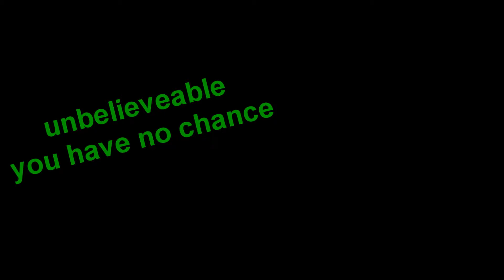[CS GO] PUG-Highlights 16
Matchmaking Highlights #16 with some pretty sick clutches.

Deathmatch Server (all weapons):
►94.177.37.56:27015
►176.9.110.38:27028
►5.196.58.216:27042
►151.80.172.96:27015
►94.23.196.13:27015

Deathmatch HS-Only Server (all weapons):
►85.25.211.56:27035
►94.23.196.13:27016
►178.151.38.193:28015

Deathmatch Pistol-Only HS-Only Server:
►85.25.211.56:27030